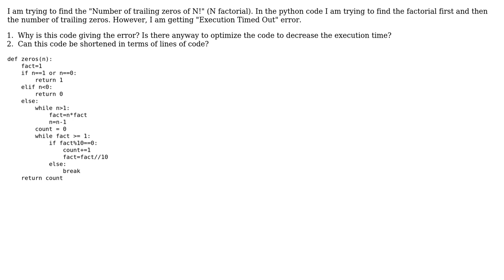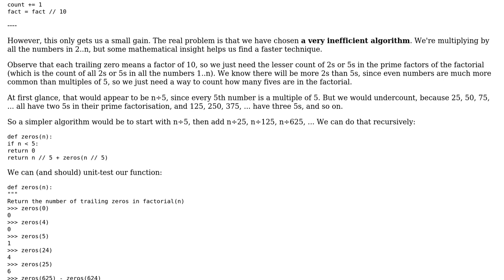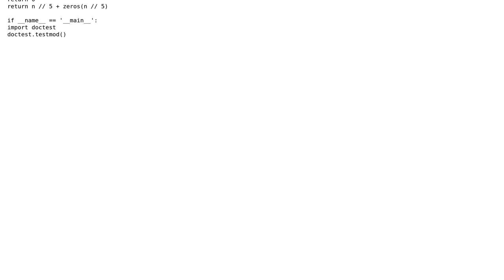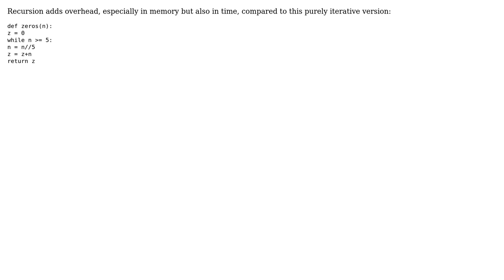Code Review: Find the number of trailing zeros in factorial (3 Solutions!!)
Code Review: Find the number of trailing zeros in factorial

With thanks & praise to God, and with thanks to the many people who have made this project possible! | Content (except music & images) licensed under CC BY-SA | Music | Images & others | With thanks to user Toby Speight user Pavlo Slavynskyy user Kabir Sharma user Anton Sherwood and the Stack Exchange Network Trademarks are property of their respective owners. You are responsible for your own actions.